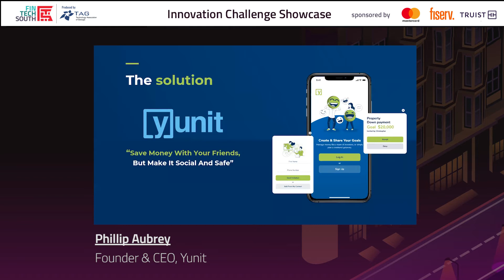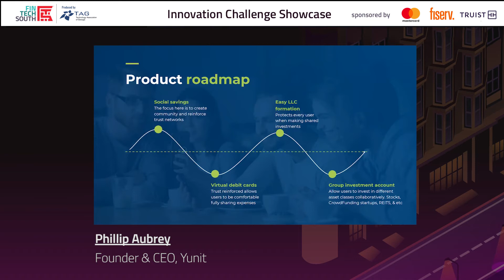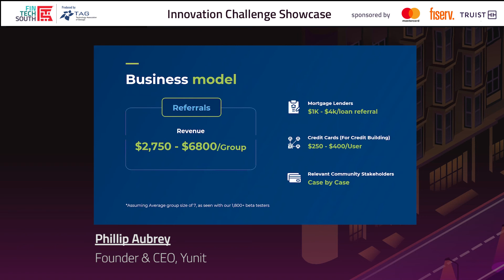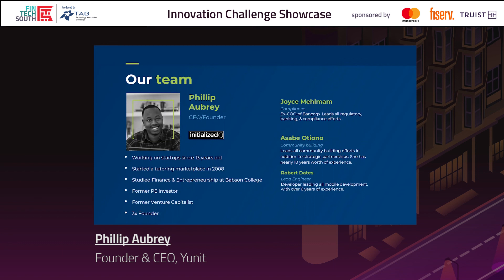2021 Fintech Innovation Challenge Pitch: Yunit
Phillip Aubrey - Founder & CEO, Yunit